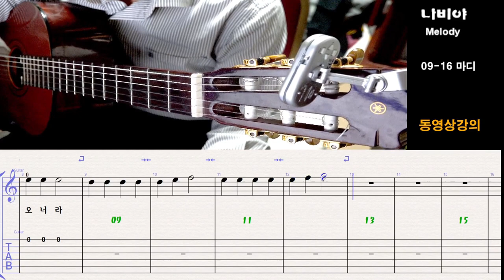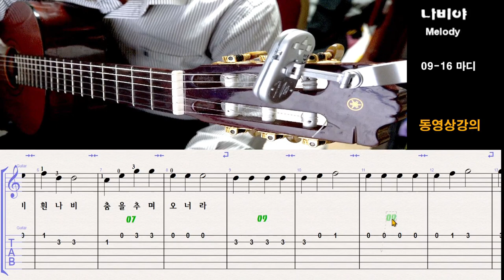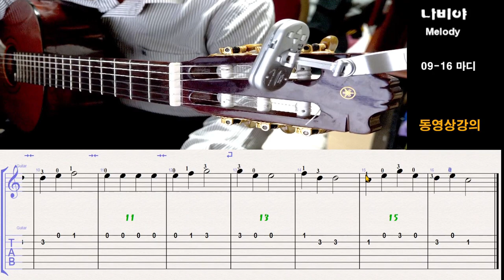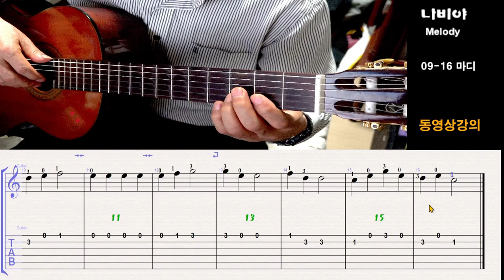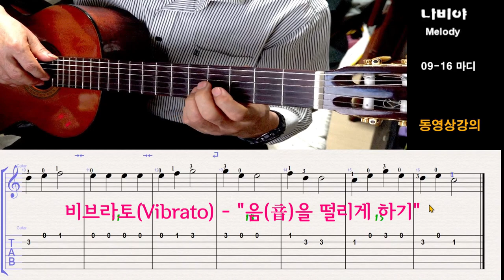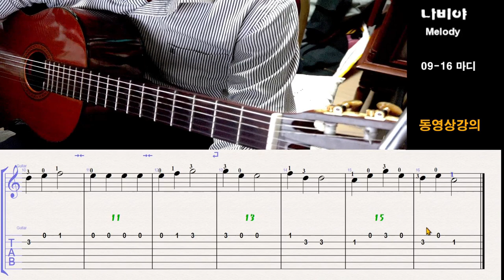나비야 (Melody) 09 - 16 Measure